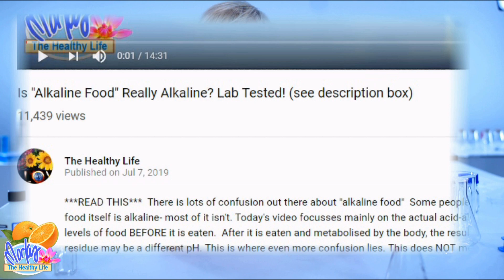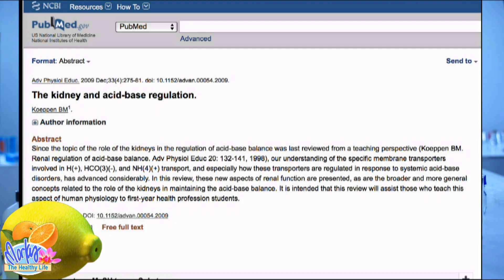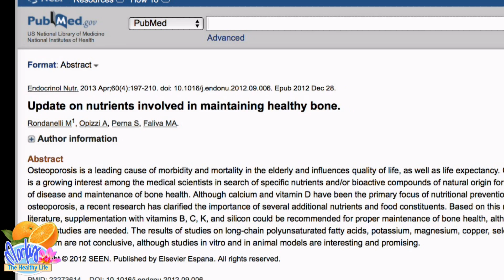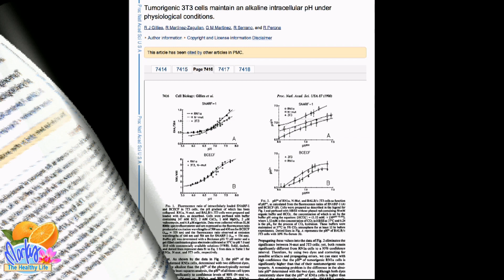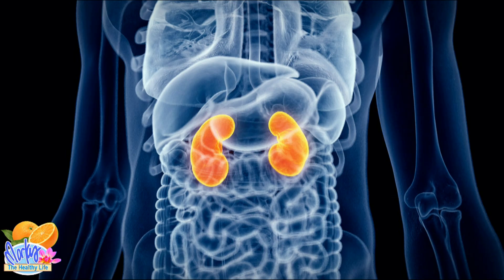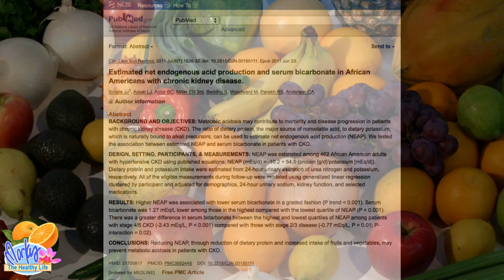The Final Alkaline Video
In the previous video, I tested food to show people who think fruits and veggies are alkaline, that they are not.  In this video I explain what happens inside the body. There are many misconceptions like the food turns the body alkaline, or alkaline bodies are healthier and an acidic body is unhealthy... or cancer cannot live in an alkaline environment (it definitely can!) and where the concept of alkaline ash came from. Hopefully this video will help clear things up. This is my final alkaline video, because life is too short and precious to bicker about pH levels. Enjoy the video!
Here are links to studies mentioned in the video
Virtually all pH in the body is regulated through respiration and kidney function

The kidneys produce bicarbonate ions that neutralize acids in your blood, enabling your body to closely manage blood pH

loss of collagen is strongly linked with low levels of two acids — orthosilicic acid and ascorbic acid, or vitamin C — in your diet

Clinical trials — which tend to be more accurate — have concluded that acid-forming diets have no impact on calcium levels in your body

Many people argue that cancer only grows in an acidic environment and can be treated or even cured with an alkaline diet.
However, comprehensive reviews on the relationship between diet-induced acidosis — or increased blood acidity caused by diet — and cancer conclude that there is no direct link

cancer grows in normal body tissue, which has a slightly alkaline pH of 7.4. Many experiments have successfully grown cancer cells in an alkaline environment

while tumors grow faster in acidic environments, the tumors create this acidity themselves. It is not the acidic environment that creates the cancer, but the cancer that creates the acidic environment

while lemon juice may make the pH of the urine more alkaline, it does not have the same effect on the pH of your blood. Numerous studies show that the foods you eat have a very limited effect on blood pH

Na+/H+ exchanger-dependent intracellular alkalinization is an early event in malignant transformation and plays an essential role in the development of subsequent transformation-associated phenotypes.  FASEBJ 2000 Nov;14(14):2185-97

Tumorigenic 3T3 cells maintain an alkaline intracellular pH under physiological conditions.  Proc Natl Acad Sci USA 1990 October; 87(19): 7414–7418

31P NMR analysis of intracellular pH of Swiss Mouse 3T3 cells: effects of extracellular Na+ and K+ and mitogenic stimulation.  J Membr Biol 1986;94(1):55-64

Extracellular Na+ and initiation of DNA synthesis: role of intracellular pH and K+.  J Cell Biol 1984 Mar;98(3):1082-9

How cancer cells maintain their internal alkalinity and evidence that blocking the proton pumps makes cancer cells acidic killing them:

Vacuolar H(+)-ATPase in Cancer Cells: Structure and Function.  Atlas of Genetics and Cytogenetics in Oncology and Haematology  Sept. 2011

Vacuolar H+-ATPase in human breast cancer cells with distinct metastatic potential: distribution and functional activity.  Am J Physiol Cell Physiol 286: C1443–C1452, 2004

Targeting vacuolar H+-ATPases as a new strategy against cancer.  Cancer Res 2007 Nov 15;67(22):10627-30

Vacuolar H(+)-ATPase signaling pathway in cancer.  Curr Protein Pept Sci 2012 Mar;13(2):152-63